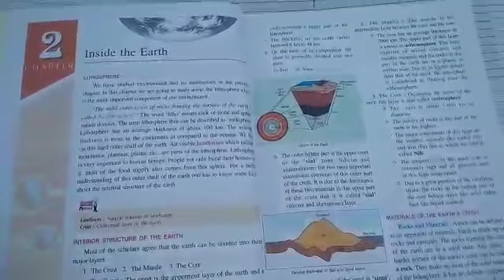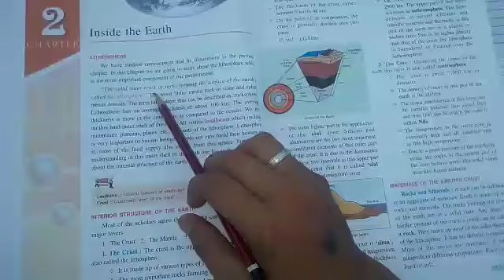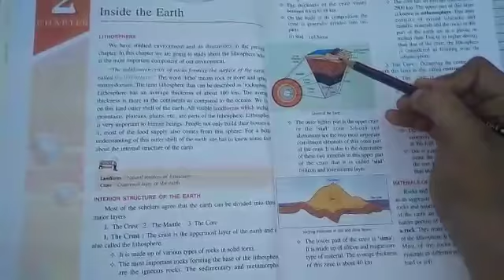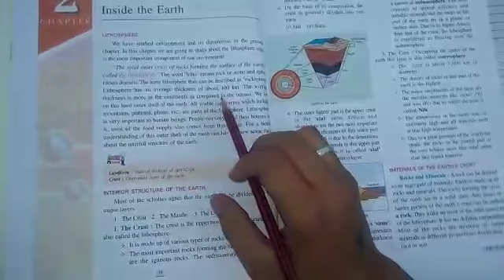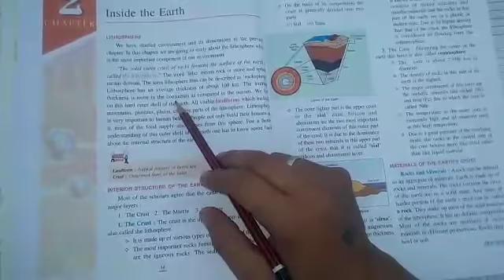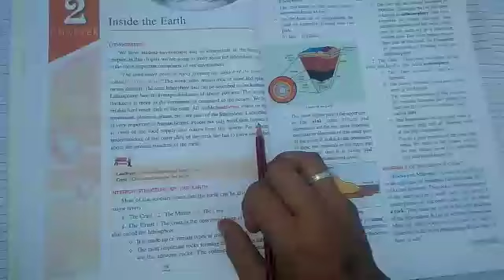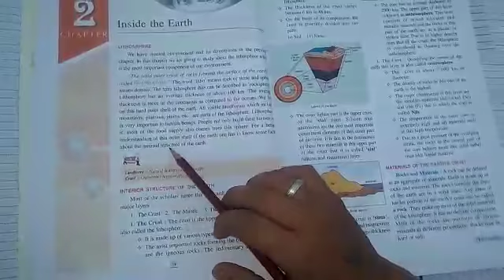SAINT ANGELS SCHOOL, INSIDE THE EARTH, SOCIAL SCIENCE CH-2, CLASS 7